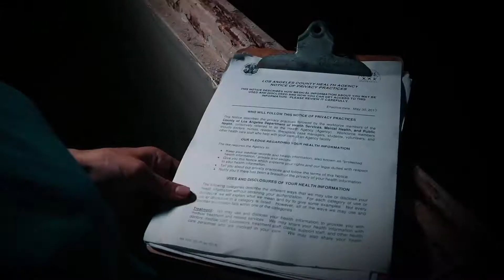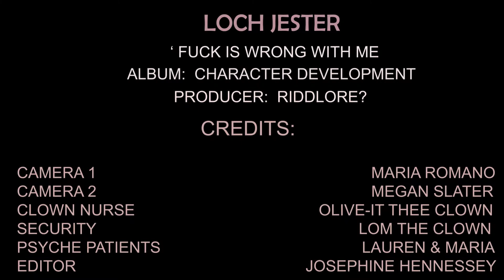Loch Jester - Fuck Is Wrong With Me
Official video for Fuck Is Wrong With Me, from the album "Character Development" Produced By Riddlore?
Video Starring Olive-It Thee Clowne as the Nurse and Lom The Clown as Security
Filmed by Maria Romano and Megan Slater Edited by Josephine Hennessey
Character Development album out now